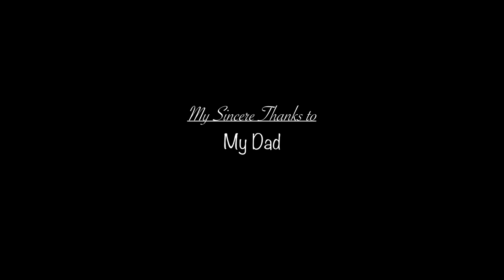KADAN | கடன் | TAMIL SHORT FILM | BY ATHICK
KADAN IT IS MY DIRECTIONAL DEBUT 1ST SHORT FLIM !
COMMENTS & SUGGESTIONS ARE MOST WELCOME !

STORY & DIRECTION : ATHICK
PRODUCED BY : ASICK
EDIT : PADMARAJ
POST PRODUCTION : ECHT STUDIOS
CAST & CREW : C.P. BALAJI , PRAVEEN , GYANENTHRAN , THANGARAJ , KEERTHY , RAAJA , MAHAPOOP SHARIFF .